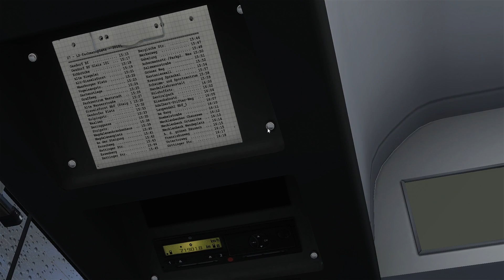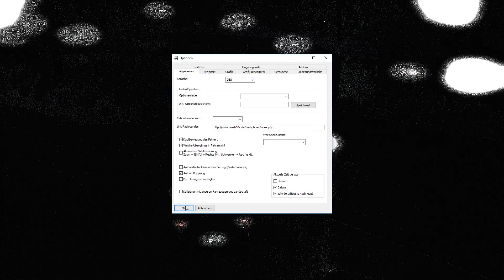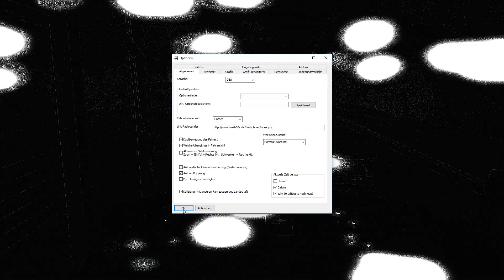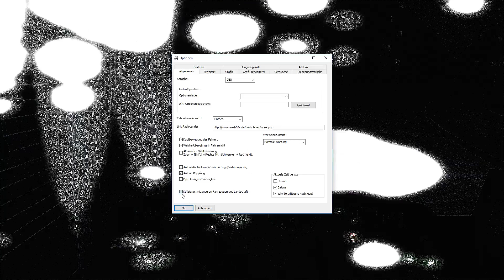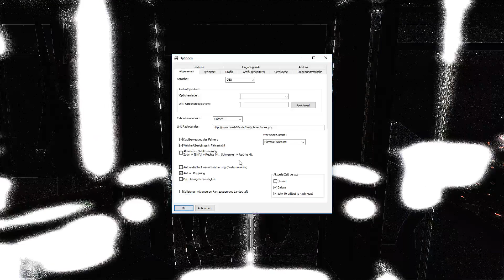OMSI 2 #123 - 2 Stunden Weihnachtsspecial - Let's Play OMSI 2 [HD]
Zusätzlich zum dem Special von Rocket-League gibt es hier noch ein Special in OMSI 2. Ich quäle mich 2 Stunden durch Sisselsforst und Laupendahl (ja quäle, denn es schneit ordentlich). Dazu gibt es den Feiertagsfahrplan, der ein wenig vom normalen Sonntagsfahrplan abweicht. Reguläres Fahrplanende ist nämlich um 15 Uhr. Danach gibt es auf 9 Linien (25, 27, 34, 41, R49, R52, R56,63 und 66) ein spezielles Fahrtenangebot, bis schließlich um 20 Uhr die NE-Linien den Betrieb aufnehmen und nur noch von der 41 und 43 in Sisselsforst unterstützt werden. Hier zusehen ist mit der erweiterten 27 die wohl längste Linie, die zu dieser Zeit verkehrt.
Das Video war bewusst auf 15:00 Uhr terminiert, da es 2 Stunden dauert, also deutlich länger als die üblichen Folgen ist.

Map: Städtedreieck (private Weihnachtsversion)
Bus: MB O530 FL (eine schlechte Wahl von mir)
Linie: 27 Oesdorf Bf - Sisselsforst BBf - Laupendahl Hbf - Fachmannplatz - Oststadt-Galerie

Viel Spaß,
Tobi